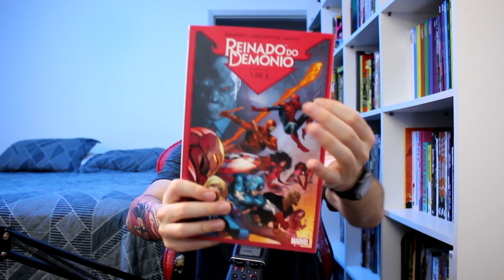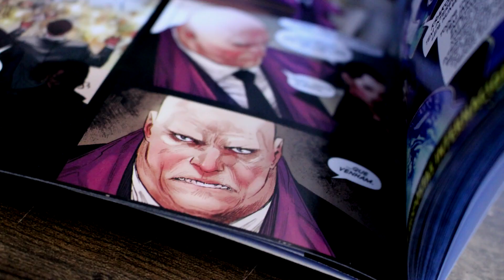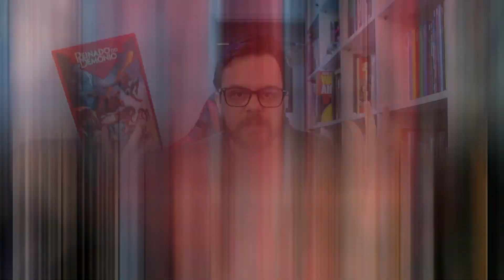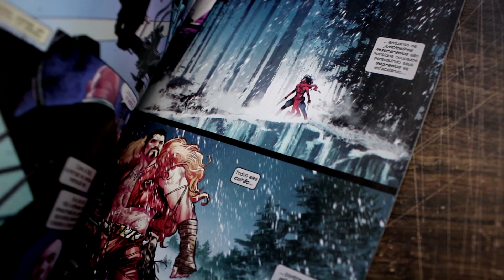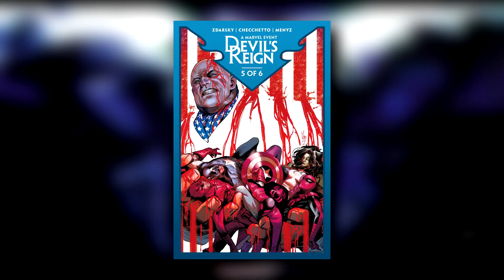REINADO DO DEMÔNIO, NOVO EVENTO EXPLICADO E REVIEW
⚠️⚠️Reinado do Demônio 1 (15%)

SINOPSE OFICIAL
A história que vem sendo construída há anos finalmente chegou! Wilson Fisk ascendeu de Rei do Crime a prefeito da maior cidade da América. Agora ele vai trazer toda sua influência criminosa e política para os super-heróis que chamam Nova York de lar! O homem que uma vez destruiu o Demolidor tem como alvo o Quarteto Fantástico, Homem de Ferro, Capitão América, Homem-Aranha, Jessica Jones, Luke Cage e muito mais. Fisk tem um exército de supervilões sob seu comando – incluindo Ossos Cruzados, Treinador, Mary Tifoide, Shocker, Chicote Negro, Rino e Kraven – e isso é apenas o começo. Mas o prefeito Fisk não é o único com ambições... e sabemos o que se diz sobre a honra entre ladrões.

Edições originais: Devil’s Reign (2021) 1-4

00:00 Intro
00:22 Formato de publicação no Brasil
00:43 Evento explicado cronologicamente
03:27 Review
05:53 Nota